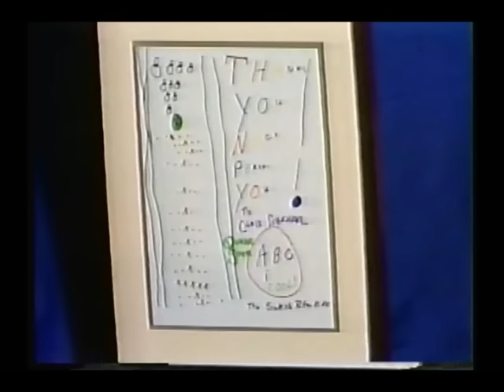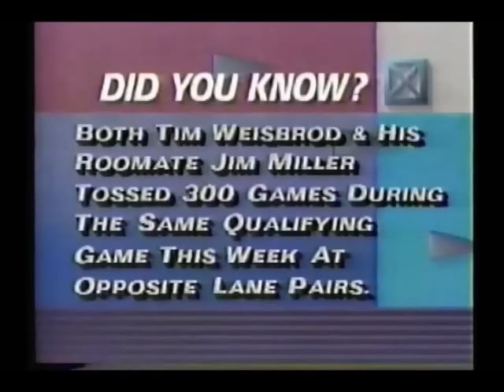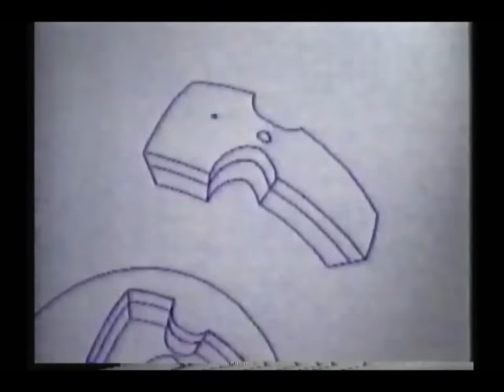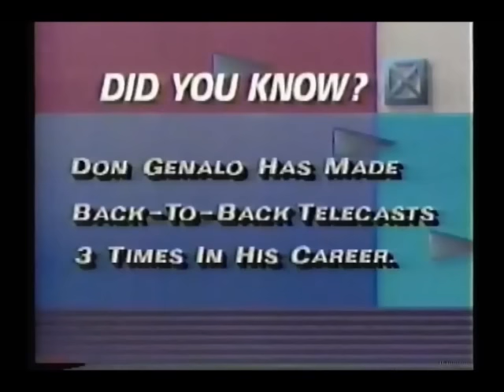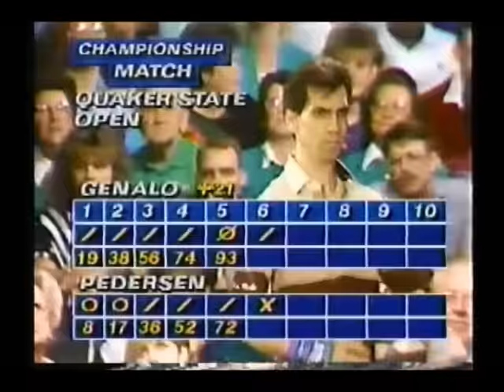1990 PBA Quaker State Open Entire Telecast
The date was February 3rd, 1990!  Grand Prairie, Texas' Forum Bowl hosted the championship round of the Quaker State Open!  Fifth seeded Tim Weisbrod makes his TV debut.  His opponent's national title holder Randy Pedersen.  The winner of the first match takes on 3rd seeded Amleto Monacelli.  The winner of that match takes on 2nd seeded Hugh Miller in the semifinal match.  The winner of the semifinal match takes on top seeded Don Genalo!  Happy viewing!